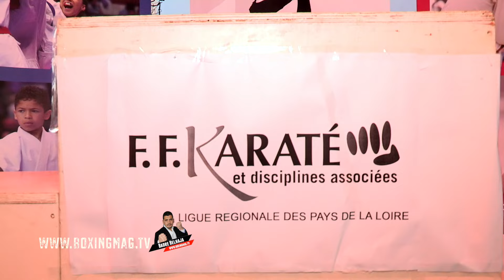La Coupe de Ligue Honneur à Saint Michel Chef Chef (44)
a eu lieu dimanche 5 février 2017 à Saint Michel Chef Chef, les 2 premiers de chaque catégorie se sont qualifiés pour le Coupe de France Kata ou Combat.